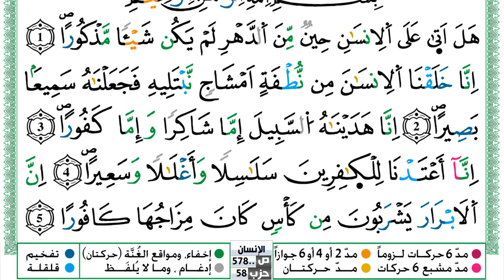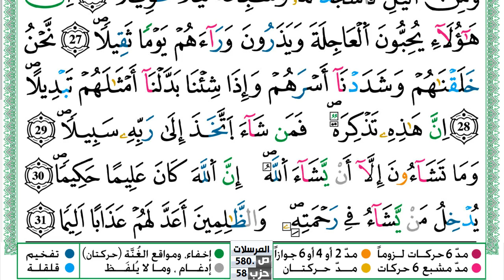سورة الإنسان مكتوبة حسن صالح Surah Al Ensan Hassan Saleh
سورة الإنسان مكتوبة حسن صالح Surah Al Ensan Hassan Saleh ورش عن نافع من طريق الازرق